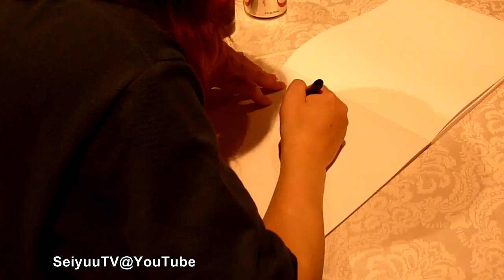FanimeCon 2009 天元突破グレンラガン 河野恵美 #05（ヨーコ）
GAINAX animator Kouno Megumi drawing Yoko from Tengen Toppa Gurren Lagann.